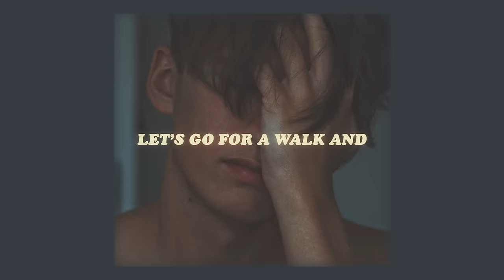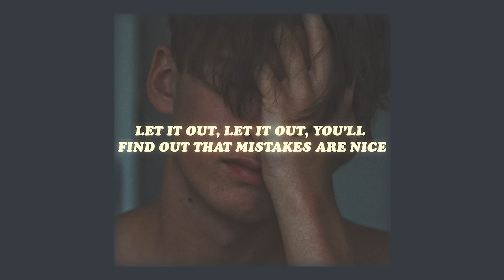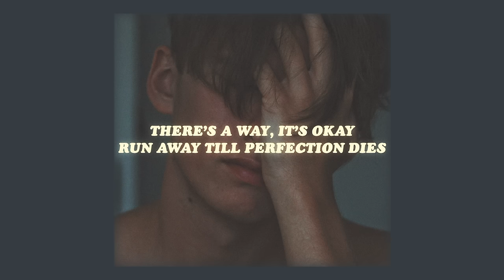boys don't cry // dillistone & ferdinant. lyrics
✧ download dillistone & ferdinant. 'boys don't cry' & more

ferdinant.  ✨

Lyrics 💬

[Verse 1]:
Let’s go for walk and,
Tell me all the things you’d like to say
It's easy to get lost with,
All your little secrets, won’t you stay?

You’ve been lying in the bathroom
Looking for an exit, a better place to go,
We can hit the road.

[Pre]:
Ooooo
There’s a way, it’s okay, run away till perfection dies
Ooooo
Let it out, let it out, you’ll find out that mistakes are nice.
Ooooo
Let it be, you’ll be free see ourselves for what we are.

[Chorus]:
Who the fuck said that boys don’t cry,
Boys do cry and their tears don’t lie.

[Verse 2]:
Leave it all behind you,
They could leave a message when they call.
Just come out of hiding,
It’s prettier outside and you’re not alone.

Living with a burden,
Needs a bit work, don’t worry about the time,
It’ll be on your side. (Side)

[Pre]:
Ooooo

Ooooo
There’s a way, it’s okay, runaway till perfection dies
Ooooo

background credit  🌙
✧ unsplash (dot) com

channel icon art  🖼
+ vacuumchan

(tags)